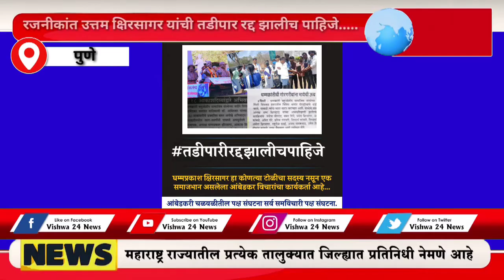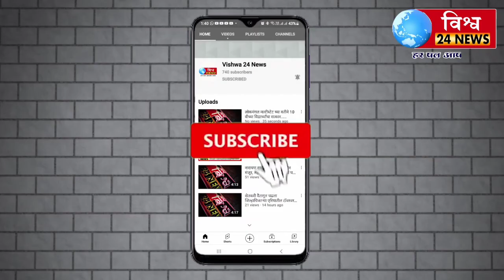रजनीकांत उत्तम क्षिरसागर यांची तडीपार रद्द झालीच पाहिजे.....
➔🤝【 𝗩𝗶𝘀𝗵𝘄𝗮_24𝙉𝙚𝙬𝙨 】💪

मुख्य संपादक - सुनिल भगवान जोगतनकर.